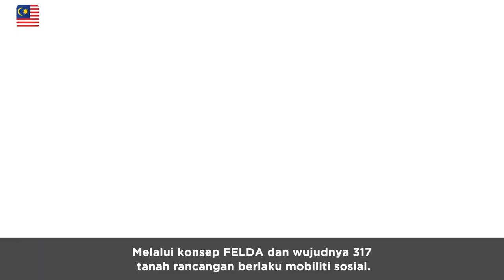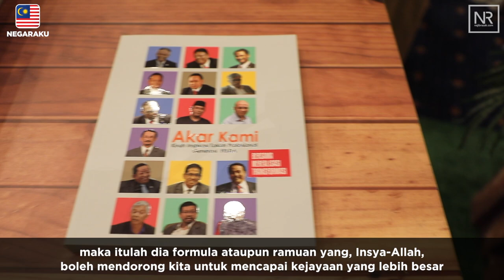Najib Razak : Buku Tokoh Profesional Generasi Felda Bersama Merealisasi Transformasi